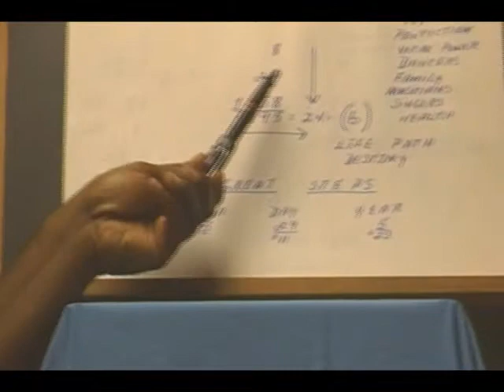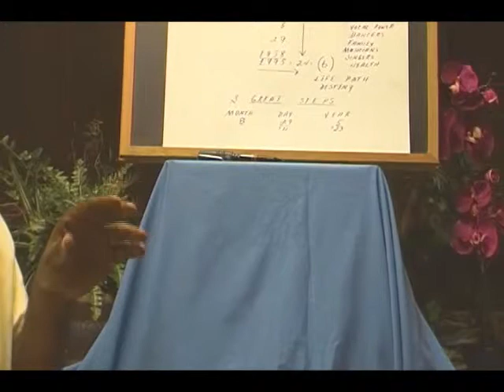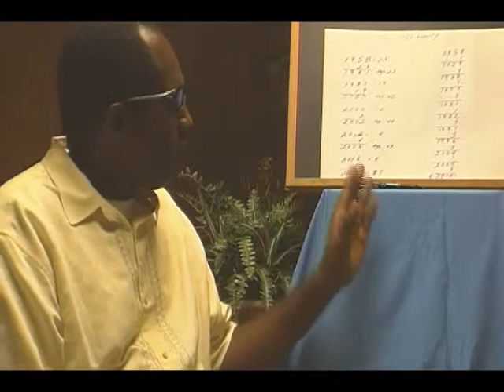The Penmaster and the Thriller Video #5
Penmaster introduction and rundown on the life and death of the Thriller Michael Jackson.